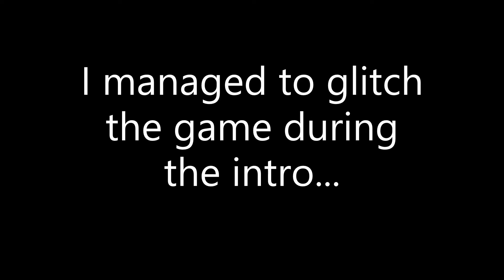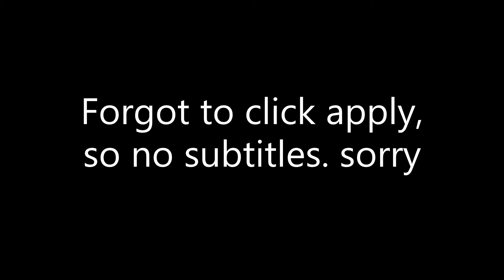The Mortuary Assistant DEMO